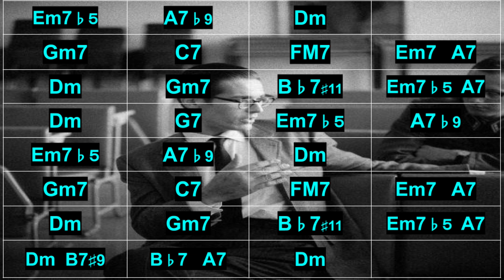Beautiful Love Backing Track BPM 178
Piano　　HALion Sonic SE3   Bright Acoustic Piano
Drums      EZ drummer2 Modern Basic
Bass         EZ bass  Fretless